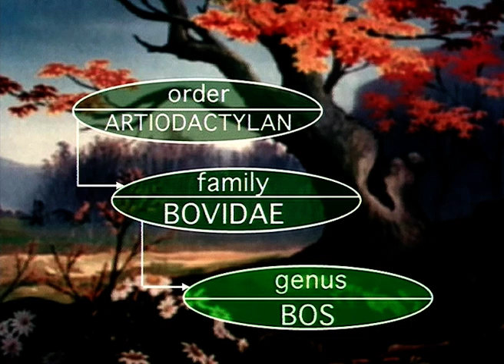EL GRAN LIBRO DE LA NATURALEZA | Episodio 36 | series animadas para niños | todos en español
EL GRAN LIBRO DE LA NATURALEZA | Episodio 36 | series animadas para niños | todos los episodios en español

Compuesta por episodios no secuenciales presentados por un oso, la serie presenta varias clases de animales (como peces, pájaros o insectos) ubicándolos en sus diversos hábitats como el mar, la tierra o el cielo. Al final de cada episodio, una serie de preguntas y respuestas que enseñan a los jóvenes espectadores a acercarse a los diferentes animales, apreciando las diferentes características de cada uno.